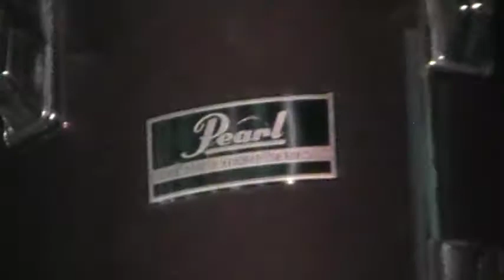OSW All Stars @ Marlin 2012 10 26 - 9